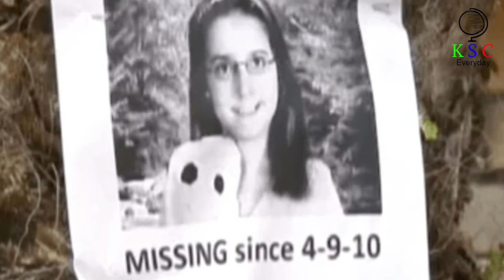A Florida Girl With Asperger’s Who Went Missing For Four Days Was Rescued By Her Community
It’s a spring day in Florida, and 11-year-old local girl Nadia Bloom is all set for a big adventure. Wearing her trusty backpack “for her treasures,” she mounts her bike and sets off to explore the local woods. But when she doesn’t return that evening, her parents raise the alarm. For four agonizingly long days, the Blooms, emergency services and volunteers anxiously sweep the  nearby swamps, terrified to think of the little girl alone in the wild. Then one searcher hears a faint sound.